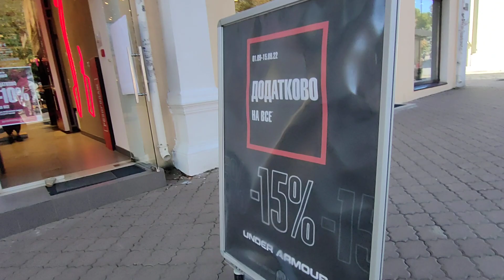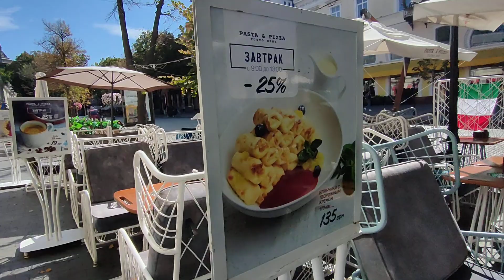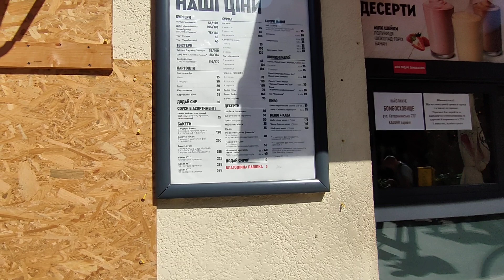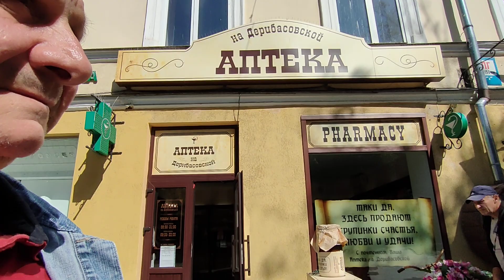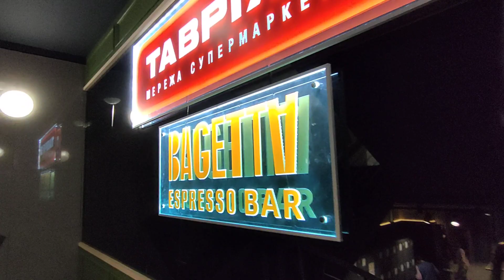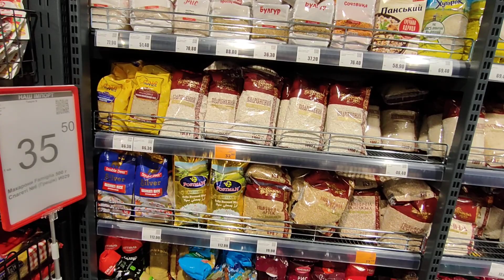Одесса. 14 сентября 2022